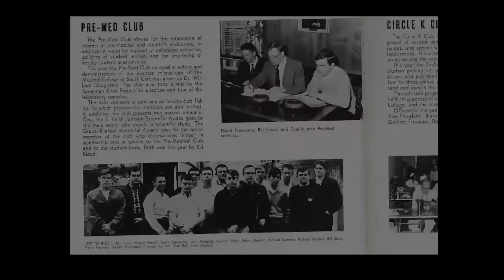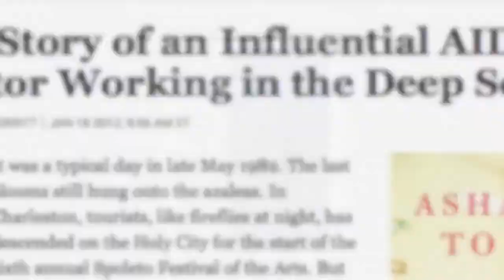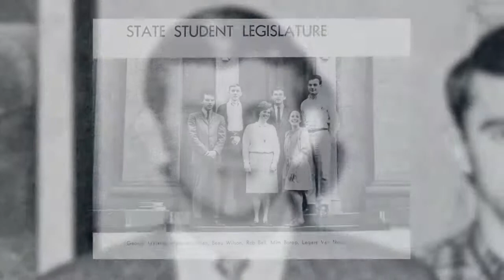Robert T. Ball, Jr. '66 -- Pre-Medical Society's Outstanding Service Award in Medicine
Robert Ball is a 7th generation Charleston physician specializing in Infectious Diseases, as did his paternal grandfather.  In 1982, while in Internal Medicine and Infectious Diseases private practice and Adjunct Professor at his alma mater, Medical University of SC, his life changed after diagnosing and reporting the first case of AIDS in South Carolina. Due to multiple factors (eg, stigmatization, insurance company non-payments, and others) Ball became a pariah and eventually was forced to sell his practice.  He moved to Columbia, earned a Master’s degree in Public Health, became Medical Director of DHEC’s HIV and STD program and also became Adjunct Professor at USC’s Schools of Medicine and Public Health. He established SC’s Ryan White AIDS Program and others. For many years he was on the front lines in combatting AIDS and other Emerging Infectious Diseases and their stigma.

Since retiring from DHEC in 2012, Dr. Ball has become Adjunct Faculty in Public Health and Infectious Diseases at both MUSC and his alma mater, the College of Charleston, and mentors students interested in pursuing careers in these vital healthcare fields.